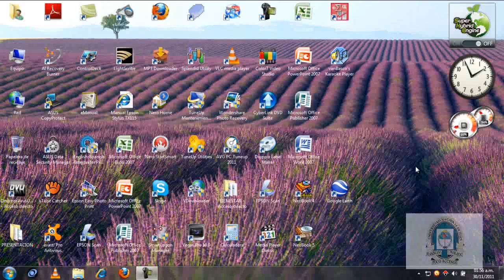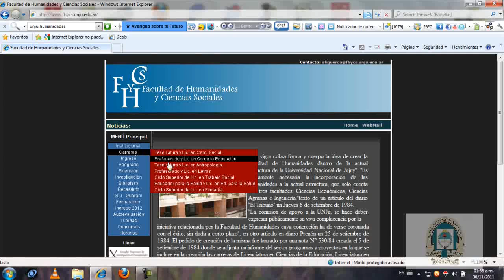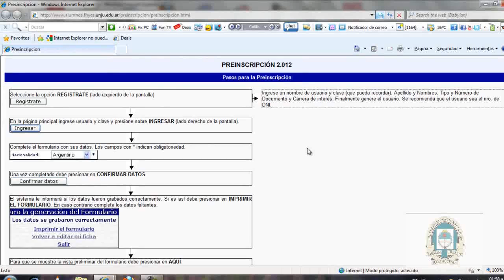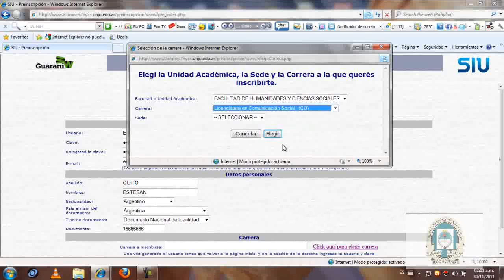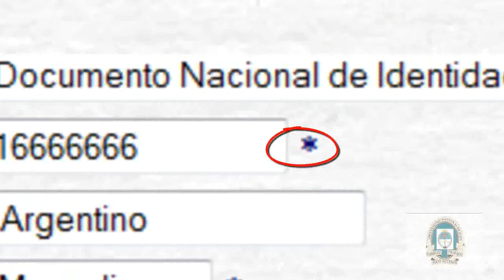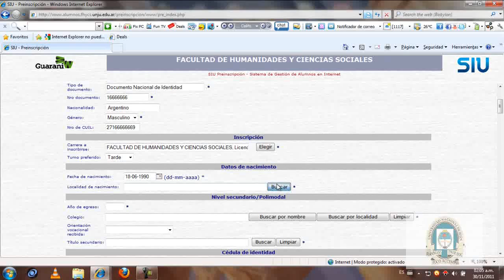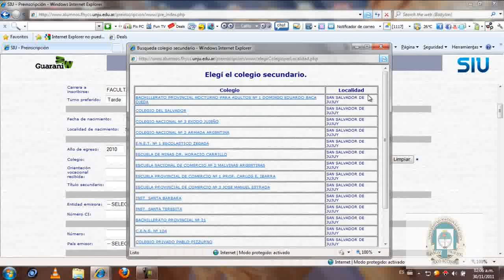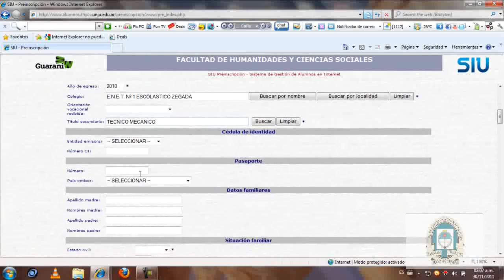Ingreso FHyCS 2012 UNJu. PARTE 1).wmv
PASO A PASO TE MOSTRAMOS COMO LLENAR LA FICHA DE INSCRIPCION AL INGRESO A LA FACULTAD DE HUMANIDADES Y CIANCIAS SOCIALES DE LA UNIVERSIDAD NACIONA DE JUJUY, PARA EL AÑO 2012.